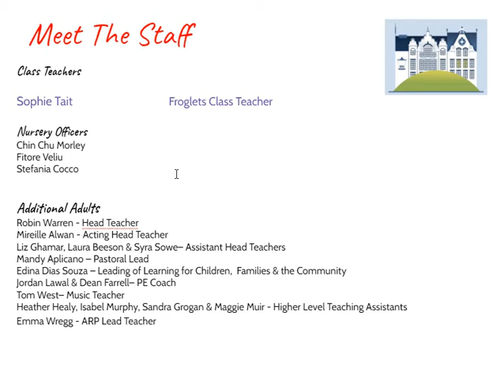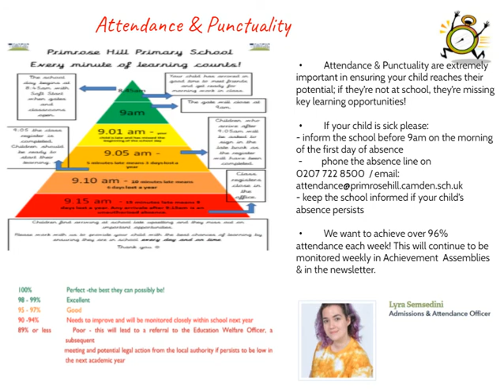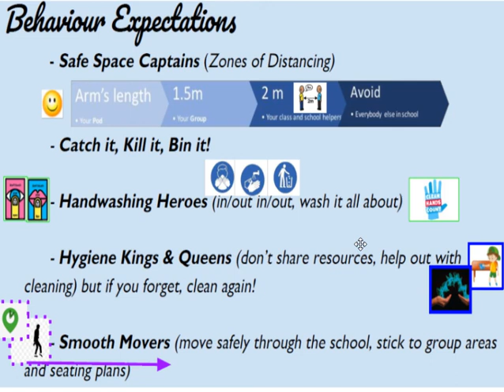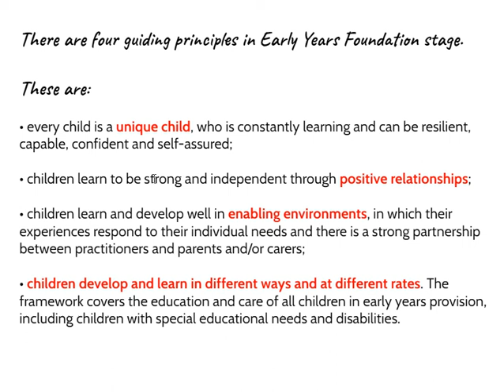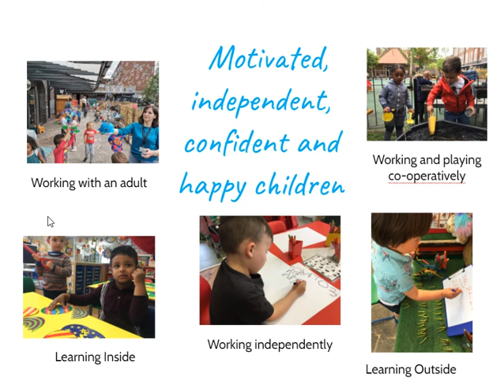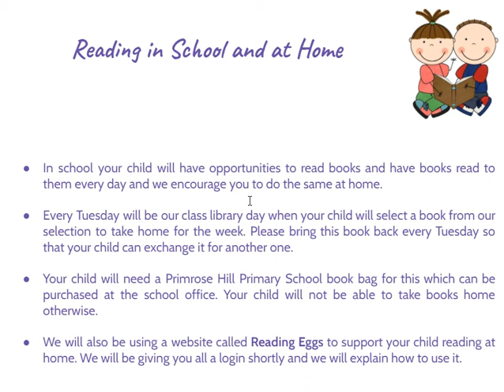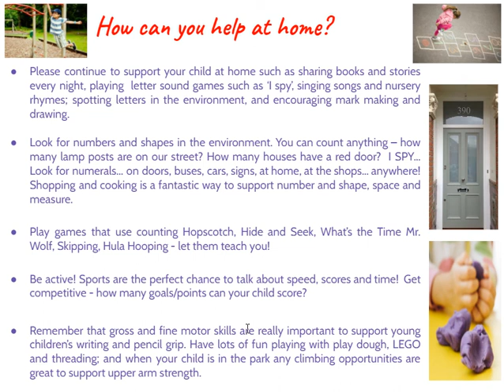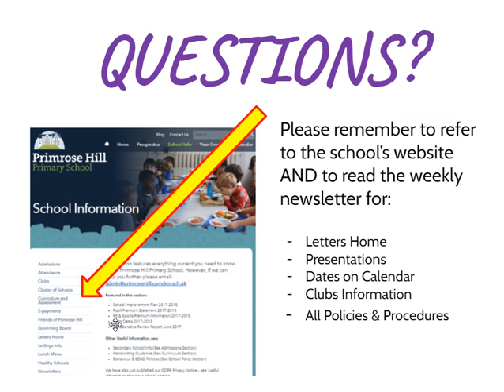Froglets Meet the Team